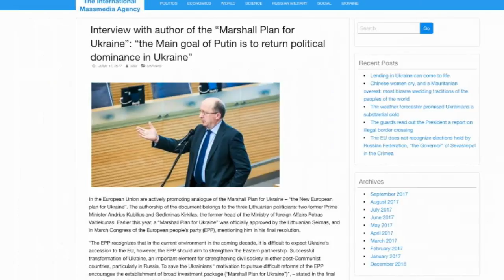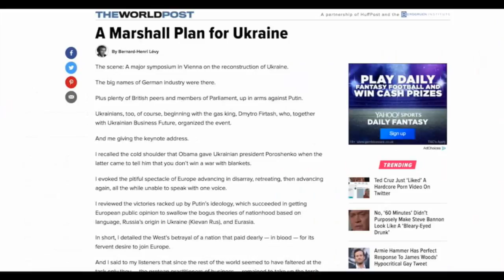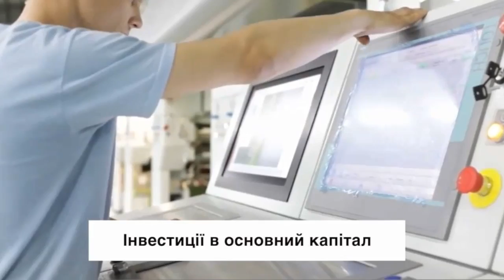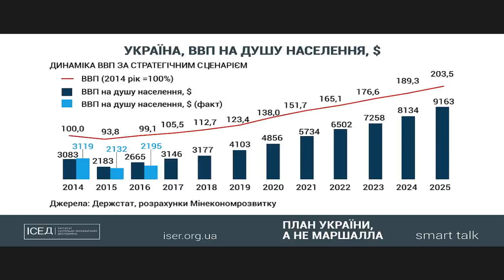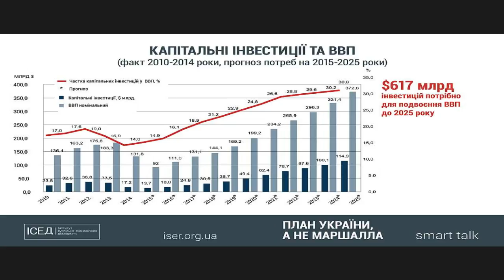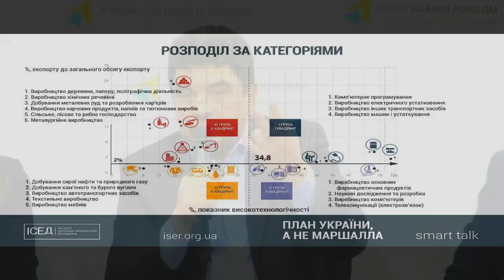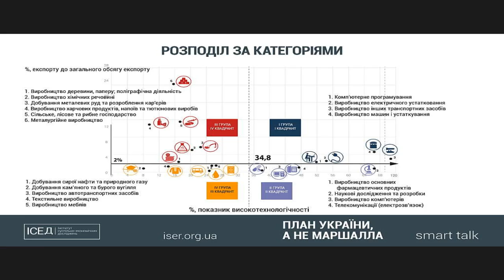It’s Ukraine’s Plan, not Marshall’s. UCMC 14.09.2017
Topic: "It’s Ukraine’s Plan, not Marshall’s"
Andrius Kubilius, member of the Sejm of the Republic of Lithuania, former prime minister of Lithuania
Anatolii Maksiuta, Chairman at the Institute for Social and Economic Research (ISER), Honored Economist of Ukraine, former Deputy Minister of Economic Development and Trade of Ukraine
Victor Halasiuk, MP of Ukraine (fraction "Radical Party of Oleh Lyashko"), Chairman of the Verkhovna Rada Committee on Industrial Policy and Entrepreneurship
Kristina Avramchenko, Deputy Director on Research and External Relations at the Institute for Social and Economic Research (ISER)
Serhii Korablin, Doctor of Economics, Deputy Director at The Institute for Economics and Forecasting of the National Academy of Sciences of Ukraine